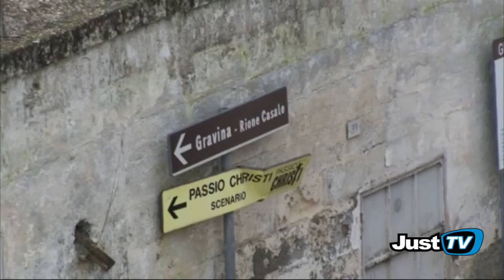Ginosa 21 gennaio 2014 ore 13:20: "crollo via Matrice"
Le terribili immagini di quel giorno